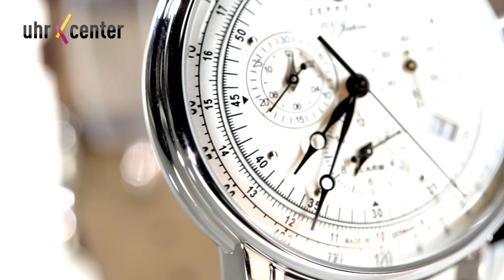Zeppelin 7680-1 Graf Zeppelin Chronograph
Zeppelin Graf Zeppelin Chronograph
Herrliche Fliegeruhr von Zeppelin. Der Chronograph wirkt nostalgisch ist jedoch mit der neusten Technik "Made in Germany" ausgestattet.